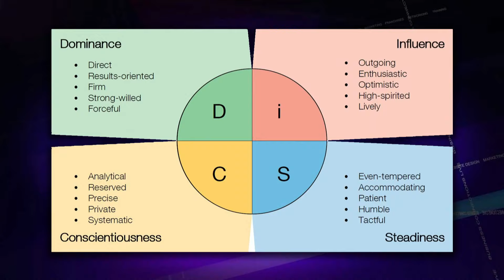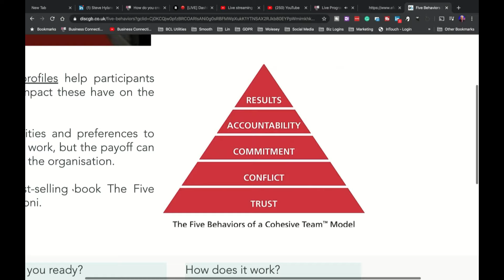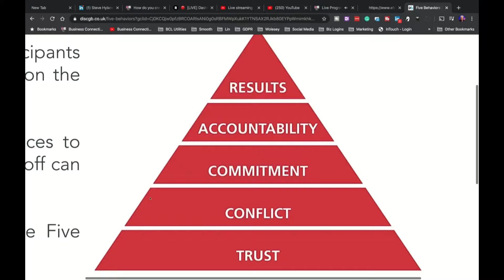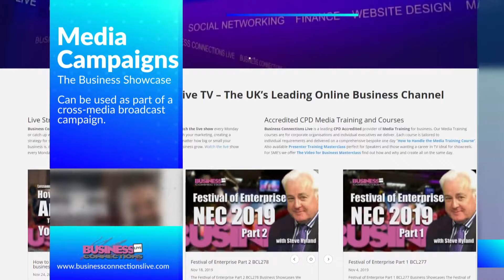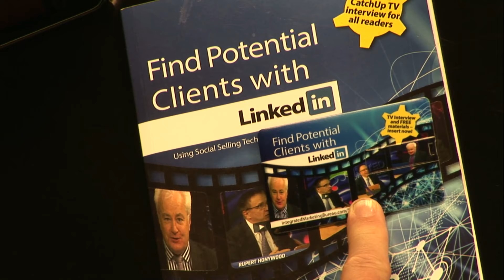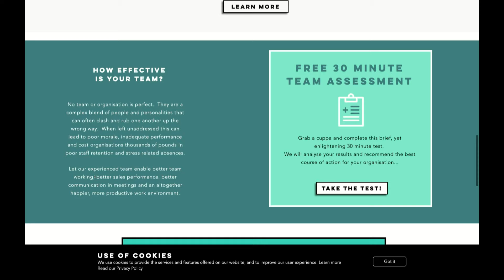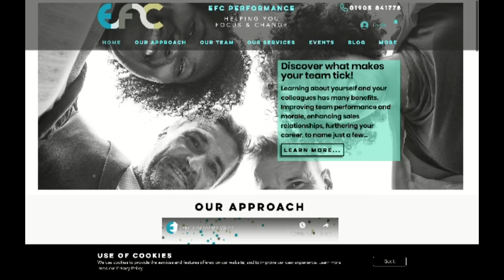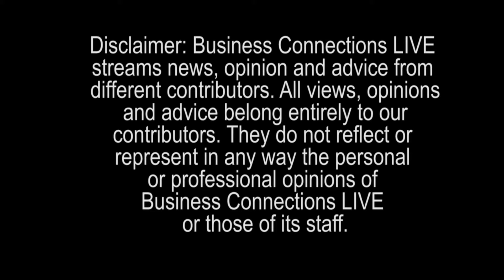How do you create a high performing team BC291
On this edition of Business Connections Live TV, we talk to Elaine Frostman Clarke about The formula to developing high performing individuals and teams within your organisational. Visit BCLtv:

We are going to talk about how we help organisations create sustainable change around behaviours – transforming behaviours to become more cohesive, thus leading to higher performing teams and individuals.

We also discuss Elaine's unique product they have developed called Coffee with the Coach™ which gives access to coaching for all people across an organisation either as individuals or within teams/groups

You Can Contact Business Connections Live
              The UK’s Leading Online Business Channel:

You can email the studio here
We are always looking for Industry experts…